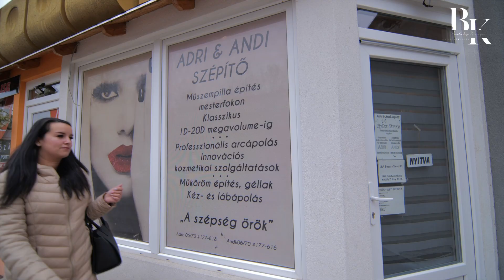Sminktetoválás/ Borbély Kinga